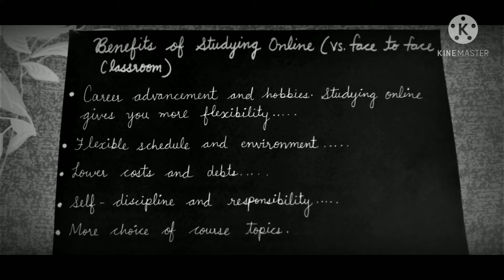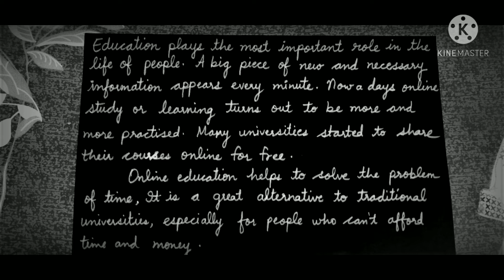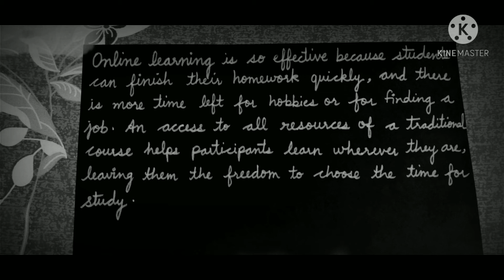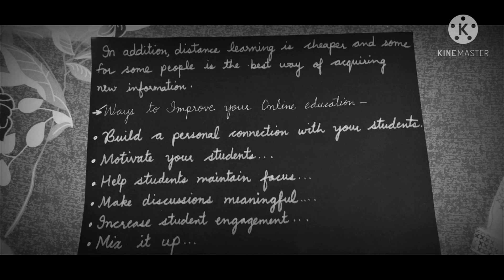BENIFITS OF ONLINE EDUCATION AND HOW WE CAN IMPROVE ONLINE EDUCATION-